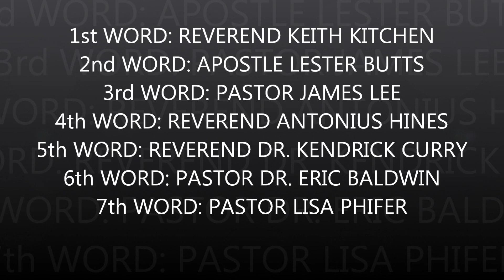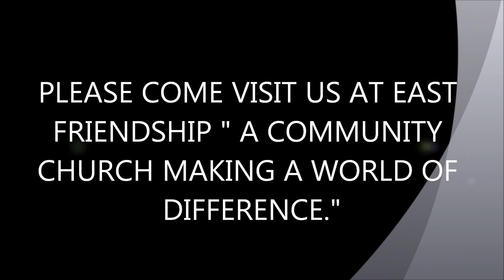Good Friday 7 Last Words ~ April 14, 2017